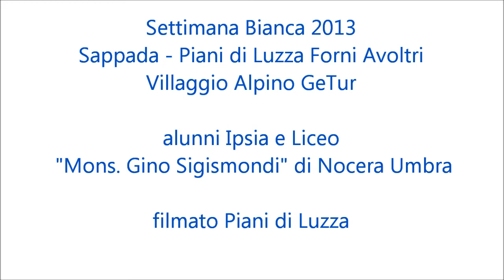Piani di Luzza Villaggio Alpino GeTur Settimana Bianca 2013 alunni IPSIA e Liceo Nocera Umbra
Piani di Luzza Villaggio Alpino GeTur
Settimana Bianca 2013 alunni IPSIA e Liceo Nocera Umbra, gli accompagnatori prof. Sergio Spigarelli la prof.ssa Alessandra Schon e prof. Claudio Parlanti